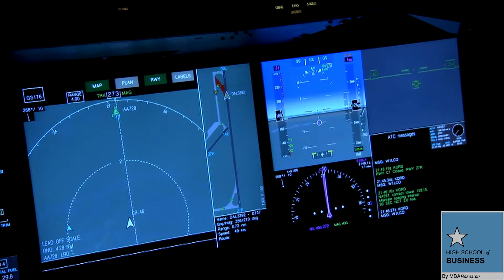Mountain Range High School Business